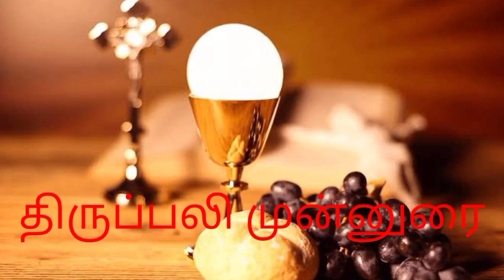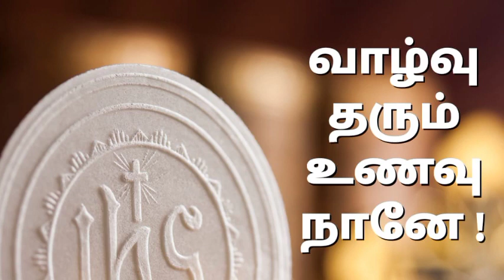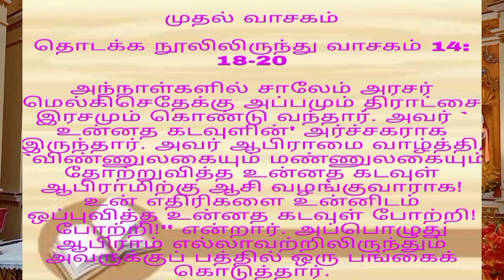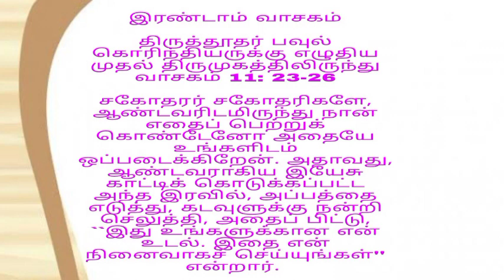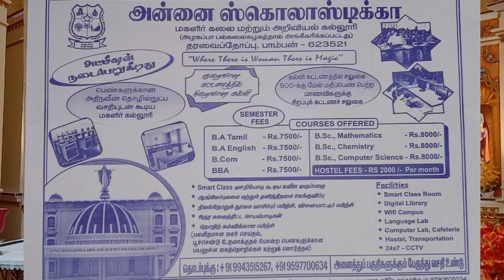இயேசுவின் திருவுடல் திருஇரத்தம் பெருவிழா திருப்பலி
தூய ஆவியார் கோவில், இராசசிங்க மங்களம், சிவகங்கை மறைமாவட்டம்